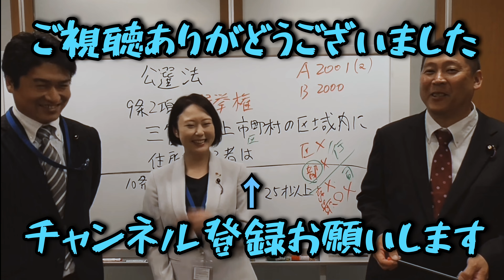酷すぎる‼️大津綾香‼️選挙ポスター代払え‼️【立花孝志切り抜き隊】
酷すぎる‼️大津綾香‼️選挙ポスター代払え‼️キャンセルならちゃんと電話しろ‼️